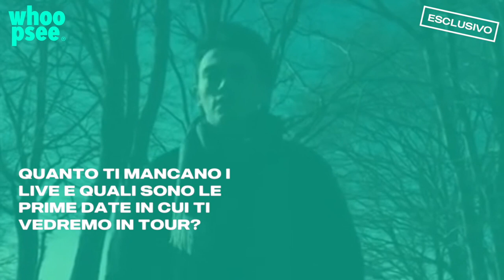Intervista esclusiva a Michele Bravi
Michele Bravi intervista da Santo Pirrotta, si è raccontato ai microfoni di Whoopsee.
Dopo il successo di “Mantieni il bacio”, certificato disco d’oro, il cantante ha lanciato il nuovo singolo “Falene”, realizzato in collaborazione con Sophie and the Giants. Un brano dal respiro internazionale dove si incontrano due lingue, l’italiano e l’inglese. L’artista ha anche annunciato che quest’estate tornerà ad esibirsi dal vivo con sei date piano e voce.
Scopri cosa ha dichiarato!